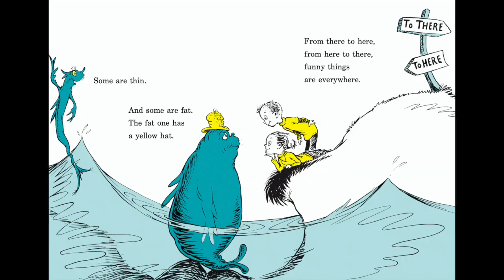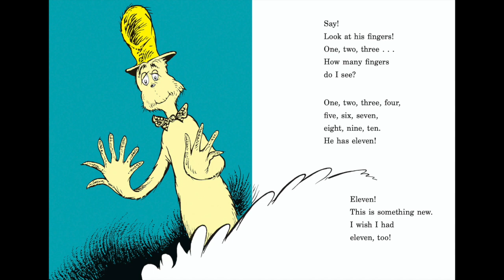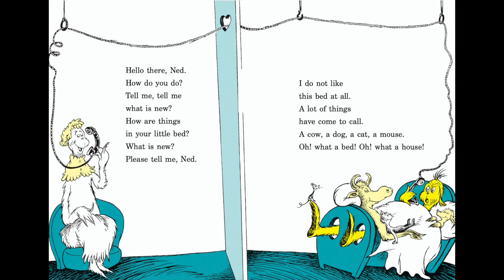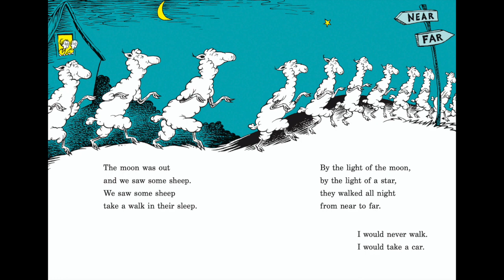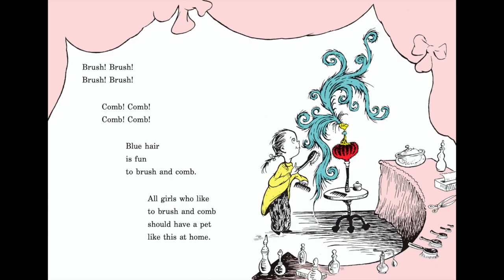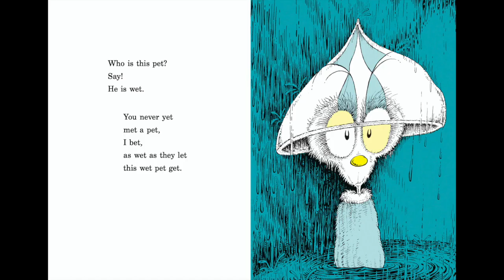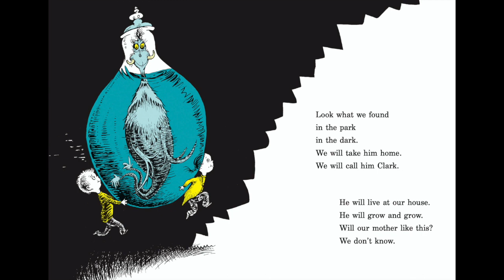One Fish Two Fish Red Fish Blue Fish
This video is about One Fish Two Fish Red Fish Blue Fish